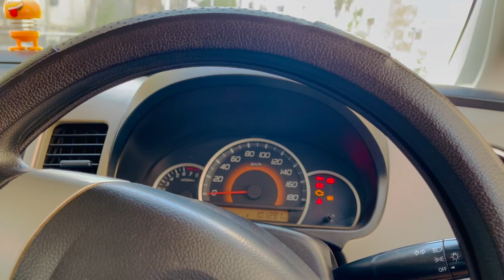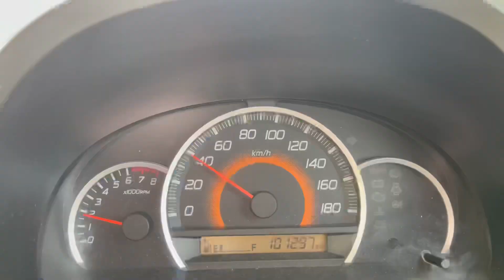“Cricket Match” 2.5 liter coke lag gai kon jeeta??? (Vlog 13)